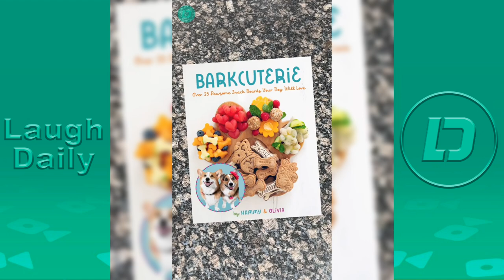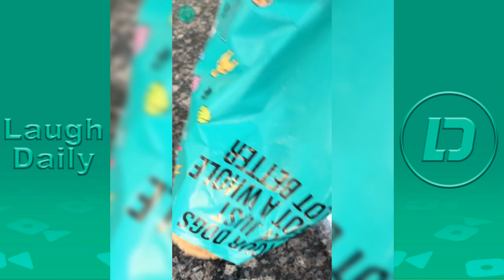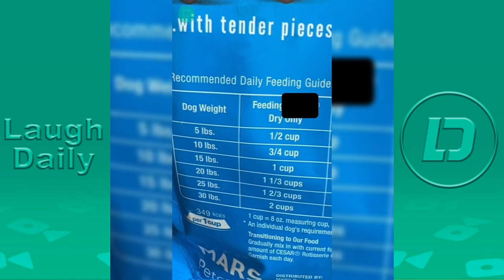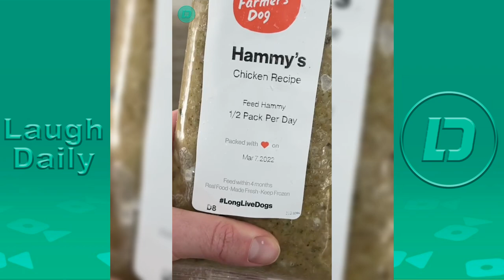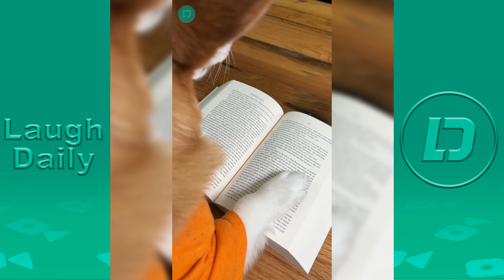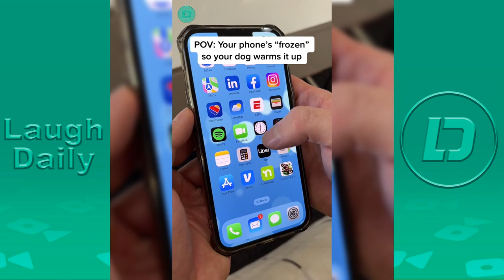Hammy & Olivia Best TikTok Videos 2023 | New Hammy and Olivia Corgi TikTok Compilation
New Hammy and Olivia Corgi Funny TikTok Videos Compilation 2023